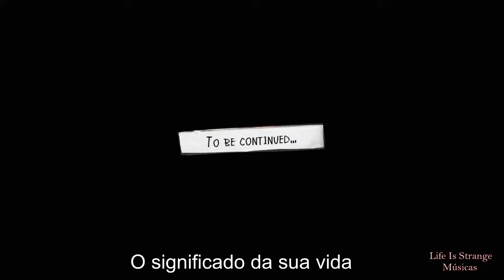Cascadeur (Legendado) | Life Is Strange 2